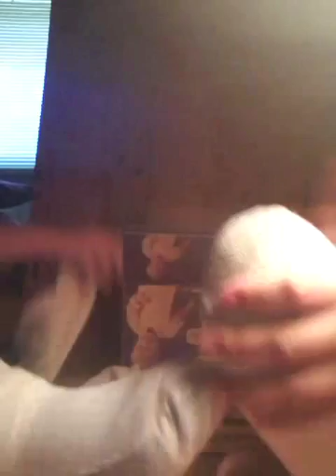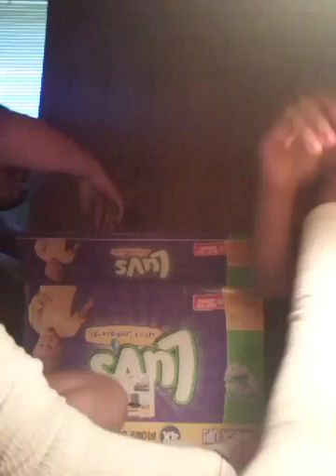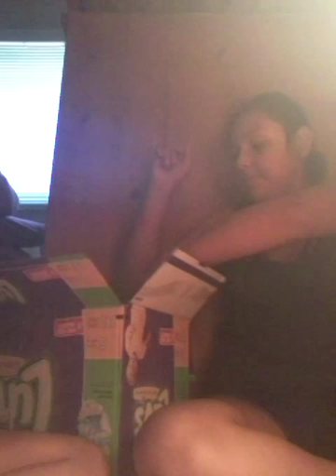Sock challenge??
Idk what challenge this is xD